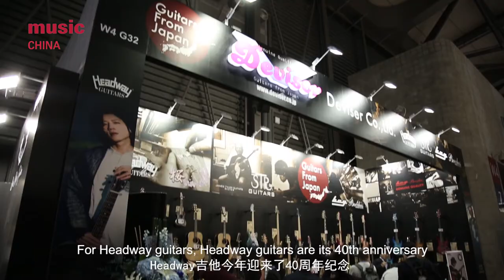Music China 2017 - Deviser Co Ltd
Mr. Sho Hara of Deviser Co Ltd said, “You can find lots of dealers to expand your business globally in Music China! ”